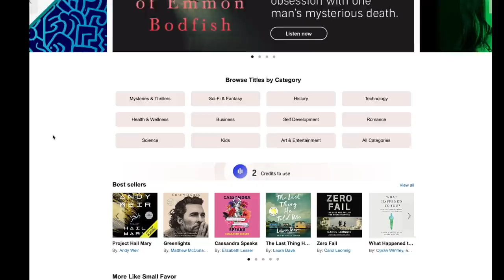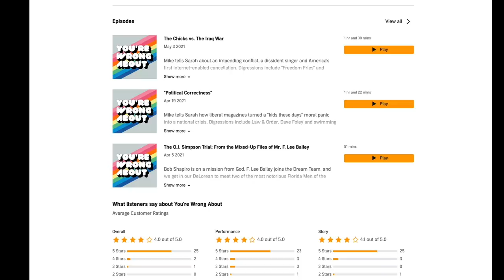Makeup I Think Will End Up at T.J.Maxx *kind of shady lol*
or text smokeyglow to 500-500